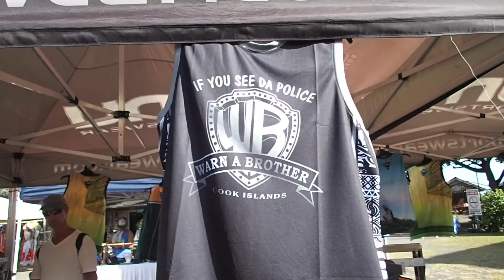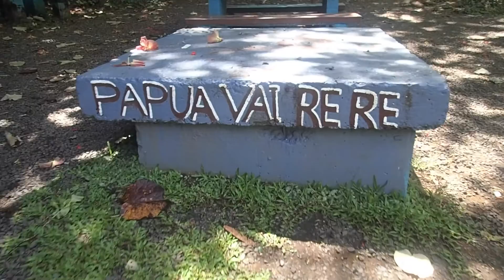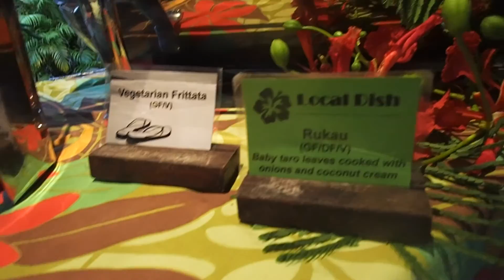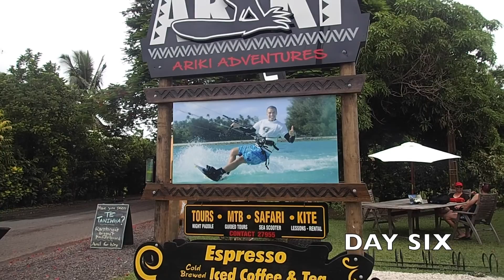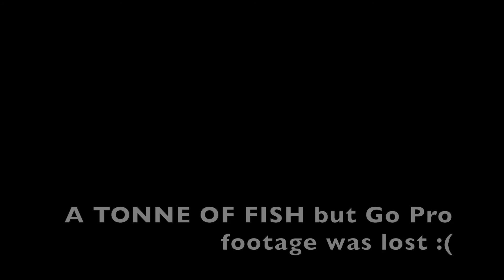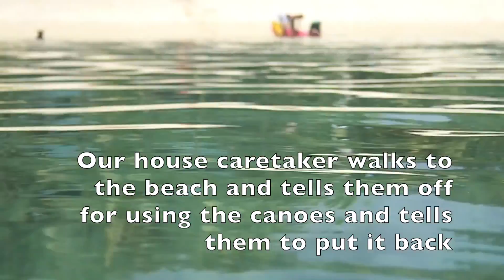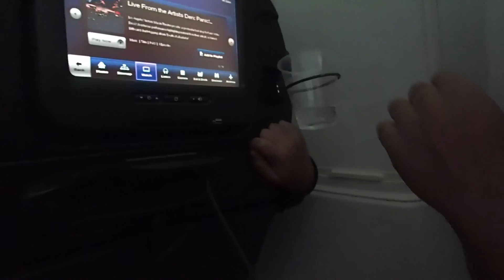Rarotonga, COOK ISLANDS | island night, snorkelling, dogs + more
AUSTRALIA to COOK ISLANDS
JANUARY BIRTHDAY TRIP WITH MY FAM!

Attractions you will see:
- Muri Beach
- Bella Beach
- Titikaveka
- Punanga Nui Markets
- Muri Night markets
- Wigmore's waterfall
- Ariki Adventures
- St. Joseph's Catholic Cathedral
- Avarua Town
- Te Vara Nui Island Night